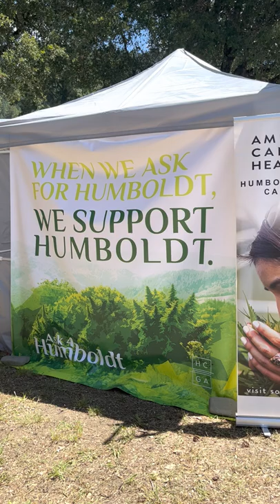The Ask For Humboldt booth at the Mateel Summer Arts & Music Festival 2022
The Ask For Humboldt booth is an educational display showcasing a wide assortment of many of Humboldt's cannabis brands. The vast majority of these brands represent the vision of small-scale cannabis cultivation and herbal medicine craft over the past two decades, or longer. Grown primarily under the sun and in balance with the natural environment, these brands and innovative product lines are developed with the love of the plant in mind. When shopping for cannabis products, we encourage you to "Ask For Humboldt" because we want you to get the full benefits of what cannabis offers, meaning you can smell, taste, and feel the difference when you decide to purchase products from Humboldt County's world-renowned cannabis industry.